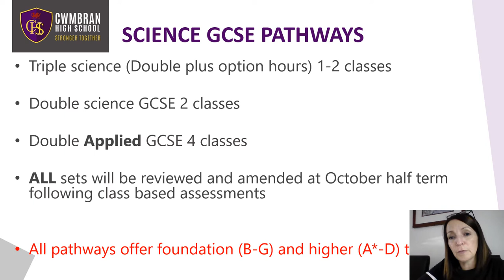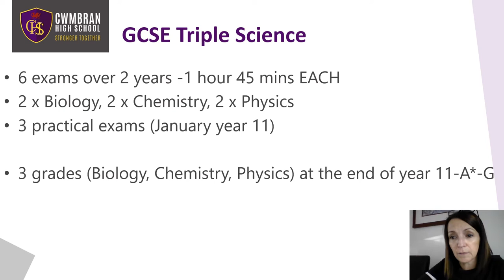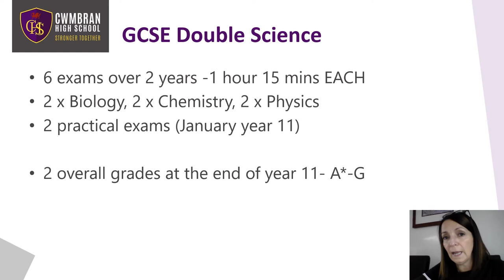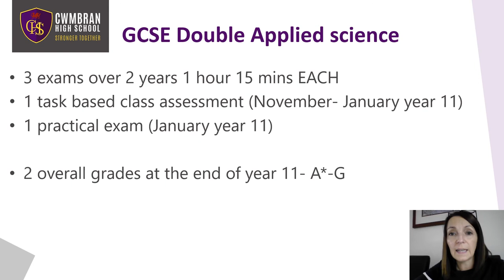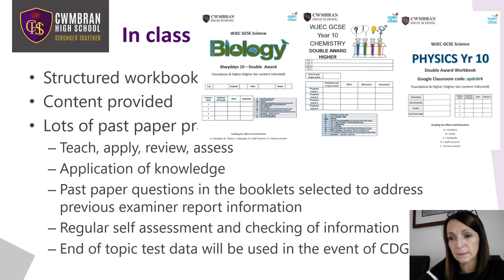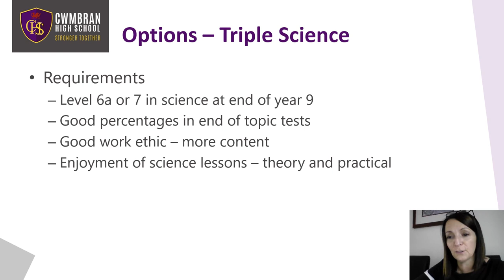Science Department Options